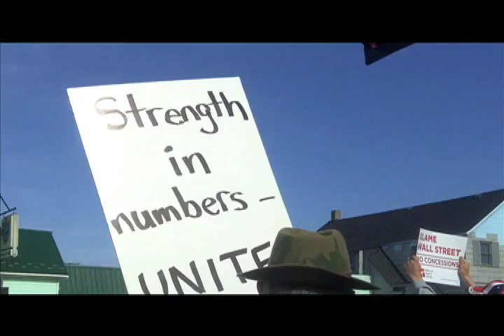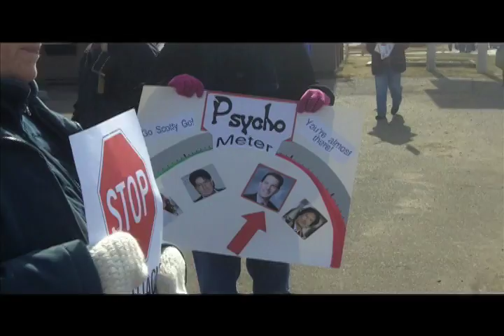Hayward, Wisconsin Rally, March 19, 2011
Hundreds of Wisconsin residents, along with Nick Milroy, Bob Jauch, and Janet Bewley, gather on the street corner in Hayward, Wisconsin to voice their opinions concerning Governor Walker's budget repair bill .  This is what Democracy looks like.

Song: "Where I'm Going" Cut Copy
2011 Kaitlin Randolph Productions